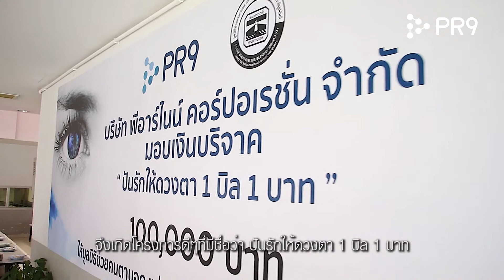ปันรักให้ดวงตา 1 บิล 1 บาท PR9 Corporation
เมื่อวันอังคาร ที่ 7 พฤศจิกายน 2560  บริษัท พีอาร์ไนน์ คอร์ปอเรชั่น จำกัด  นำทีมโดยคุณพงษ์กฤษย์  องค์ศิริวัฒนา  รองประธานบริหารบริษัทฯ คุณนันท์นภัส  ธีระวาณิชย์ รองประธานบริษัทฯ คุณนัทธวัฒน์  ธีระวาณิชย์ รองประธานบริษัทฯ คุณวชิรศักดิ์  เรืองฉายศิลป์ ผู้จัดการทั่วไป คุณเสริมวิทย์  สิริพูนกิติกุล ผู้อำนวยการฝ่ายฝึกอบรม และ วิเคราะห์สมาชิก คุณพิมพ์ลดา  วุฒิพัฒนศิริคุณ ผู้ช่วยผู้จัดการทั่วไป  กลุ่มตัวแทนนักธุรกิจพีอาร์ไนน์ฯ และตัวแทนพนักงาน  เพื่อมอบเงินบริจาคให้กับมูลนิธิช่วยคนตาบอด แห่งประเทศไทย ในพระบรมราชินูปถัมภ์  จากกิจกรรม “ปันรักให้ดวงตา 1 บิล 1 บาท”  ซึ่งทุก 1 ใบเสร็จรับเงินของการซื้อสินค้าที่บริษัทฯ จาก 11 สาขาทั่วประเทศ จะมีค่า 1 บาท  เป็นเงินจำนวน 100,000 บาท  เพื่อมูลนิธิฯ ได้นำไปใช้พัฒนาให้เพื่อนผู้พิการทางสายตา  ได้ฝึกฝนวิชาการ ฝึกฝนอาชีพ และเป็นทุนการศึกษาต่อไป  โดยมี นายขรรค์  ประจวบเหมาะ ประธานกรรมการมูลนิธิฯ นางรสพร นิวาตวงศ์ รองประธานกรรมการมูลนิธิฯ นางจันทรา อินทรทูต เลขาธิการและกรรมการมูลนิธิฯ นางสาวจรัสศรี ศรีมณี ผู้อำนวยการสำนักบริหารมูลนิธิฯ และนายประวัติ เลิศโสภา ผู้จัดการโรงเรียนสอนคนตาบอดกรุงเทพ ร่วมต้อนรับและเป็นผู้รับมอบเงินบริจาค
พร้อมกันนี้ได้เลี้ยงอาหารกลางวัน และมอบขนมให้กับน้อง ๆ ที่โรงเรียนสอนคนตาบอดกรุงเทพ  โดยมีหัวหน้านักเรียนเป็นผู้นำกล่าวขอบคุณ  ซึ่งน้อง ๆ ทุกคนล้วนมีความสุข และยิ้มแย้มแจ่มใสมาก  วันนี้เราชาวพีอาร์ไนน์ คอร์ปอเรชั่น ทุกท่านก็มีความสุขไม่น้อยไปกว่า ๆ น้อง ๆ เพราะเจตนารมณ์ของเราต้องการเห็นผู้คนมีสุขภาพที่สมบูรณ์แข็งแรงทั้งร่างกาย จิตใจ และมีชีวิต ความเป็นอยู่ที่ดีขึ้น  ภายใต้แนวคิด “เชื่อมต่อถึงกัน  เติบโตไปพร้อมกัน  We Connect, We Grow together”

คลิกชมภาพเพิ่มเติมที่
สอบถามเพิ่มเติมได้ที่ พีอาร์ไนน์ คอร์ปอเรชั่น ทุกสาขา